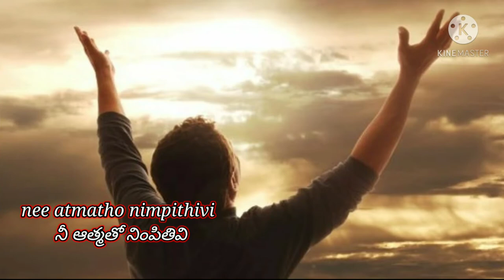Thirupadham cherithini I Stanley joseph | telugu Christian song